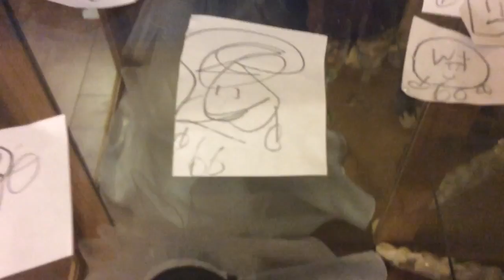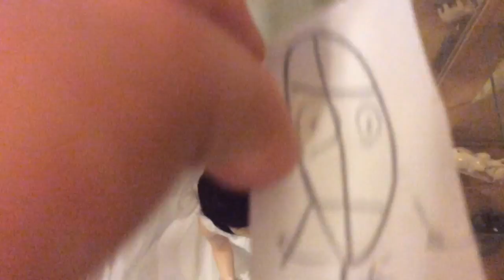Object awesomeness episode 1 part 1